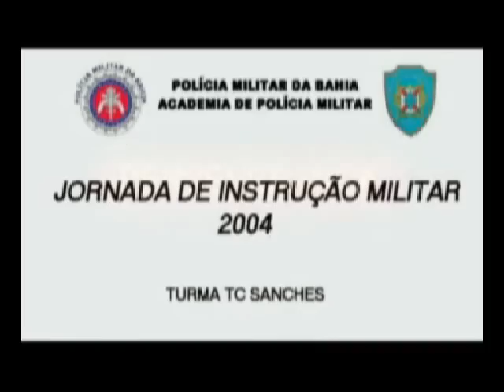ACADEMIA DE POLÍCIA MILITAR DO BONFIM - TURMA TC SANCHES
Jornada de Instrução Militar da turma de Oficiais Policiais Militares TC Sanches 2005, realizado no 19ºBatalhão de Caçadores em 2004, em salvador Bahia, demonstra as habilidades, a união e o moral que uma turma de aspirantes à Oficiais deve possuir para logra êxito nas fileiras do Oficilato.

Criação e Edição: TEN PM ALDEN
Edição final:     TEN BM BRUNO
Narração:         TEN PM ERCULES
Texto:            TEN BM JAMILE ALMEIDA